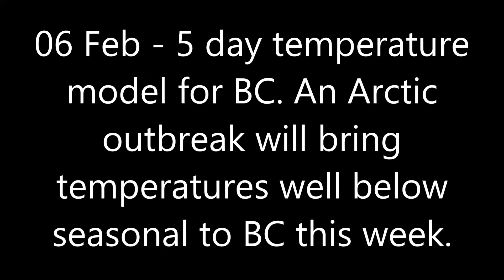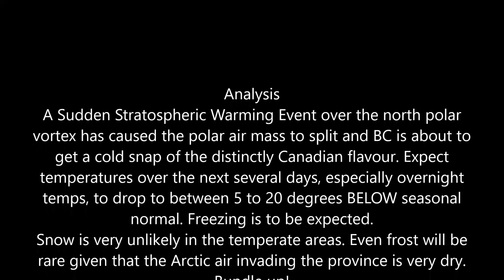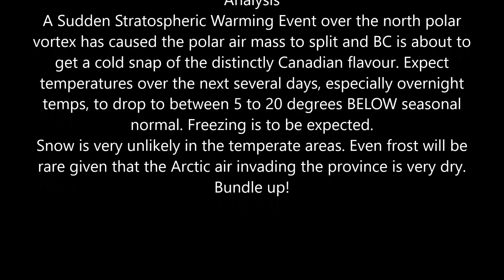20210206BCWX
5 day temperature projection model for BC from 06 Feb based on 06/1800Z GFS data set.